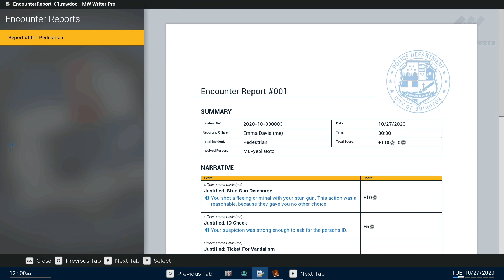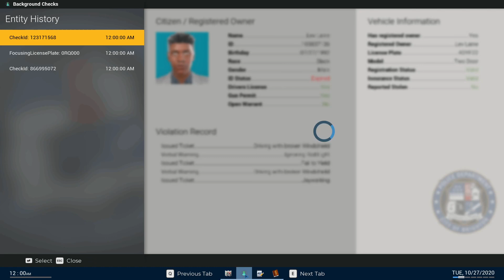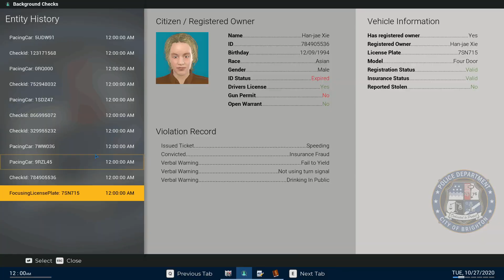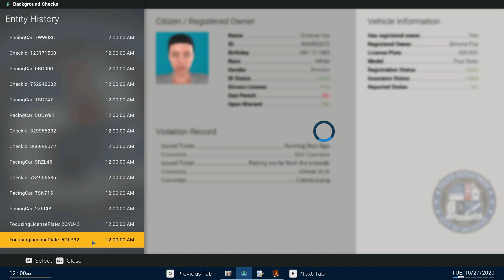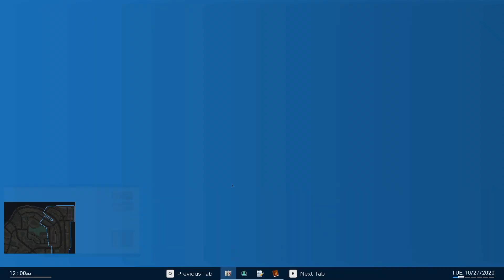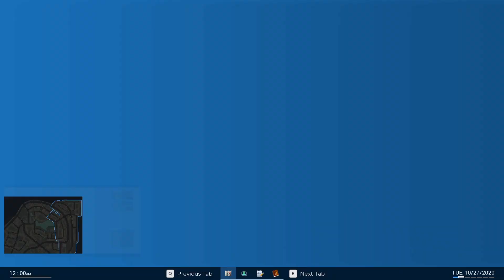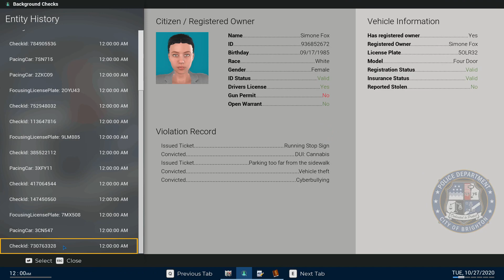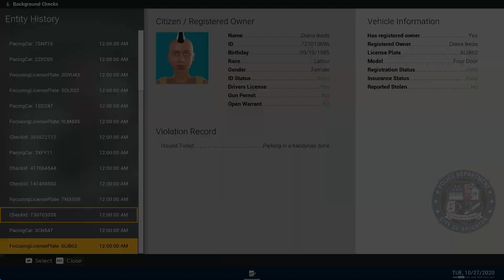Police Simulator:Patrol Officers(version 10.1.1)Trafficcontrol,arrest& manyaccident's (in small car)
Many  accidents en Traffic control at morning in small car